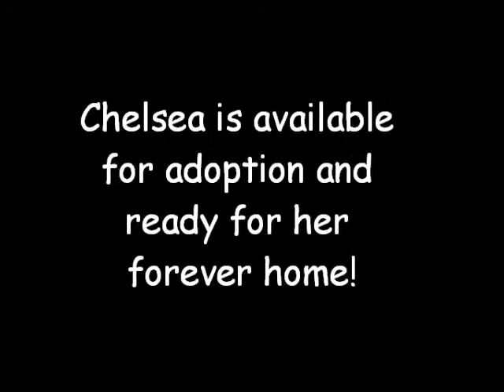Chelsea -- sweet and playful no-tail girl {{ Adopted!! }}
Auburn tabby, short hair, tail-less, female, born 1/1/10 (approx.), #8829

Chelsea was brought to a local vet to be euthanized because her guardians didn't want to be bothered with caring for her anymore after their niece moved out. At some point before she found her way to Rescue House, she also apparently had to have her tail removed.

Chelsea is a sweetheart who loves her people and doesn't hesitate to show you. When she sees you, she plops on her side, rolls on her back and does a big stretch. That way, you can easily reach her belly for a good rub! She loves to play and chase after her toys, often looking around to make sure you are paying attention to her. Show Chelsea a feather on a string and off she goes! She enjoys playing on her cat furniture, playing in her water dish and she loves her canned food. In her foster home, when she was finished eating, she would take her catnip mouse and put it in the food bowl; letting her foster Mom know she was finished. How cute is that!

She is a very confident girl and will quickly make herself right at home with you. Chelsea is a very talkative lady who doesn't hesitate to tell you what she wants as she looks you right in the eye. And she purrs, oh how nicely she purrs. She is so sweet, accepting and loving. She loves to sleep with you; she is content to just be there, be with you and be loved. She is a very social kitty.

In her home, Chelsea would like peace, quiet, love and play. While she seems ok with a gentle older child and with a calm, respectful dog, we really think she would be happiest with just one or two adults to shower with her love. She does not wish to share her home with another cat. She wants to keep all the feline adoration for herself and who can blame her?

Chelsea is a beautiful girl who was treated very unkindly and very uncaringly. Will you be the one to show Chelsea what real love is? We know she is ready to show you!